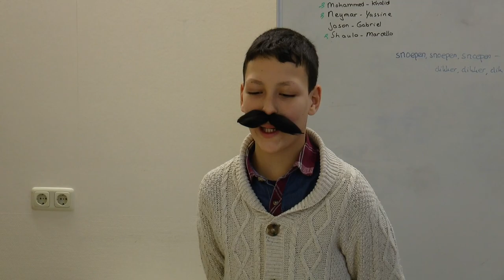Snoepen...Dikker, Dikker, Dik - UNICEF Kinderrechten Filmfestival